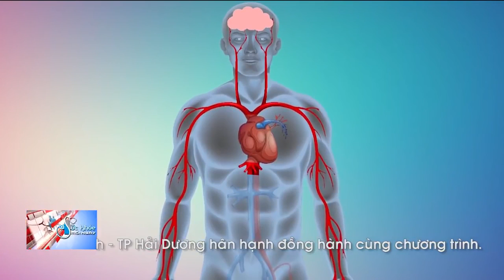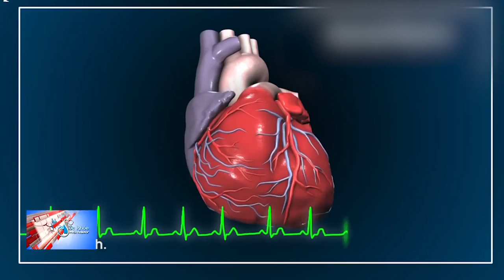Bác sĩ tư vấn bệnh nhịp tim chậm